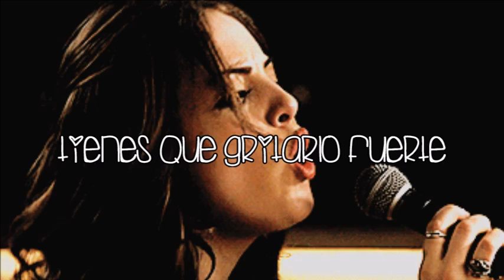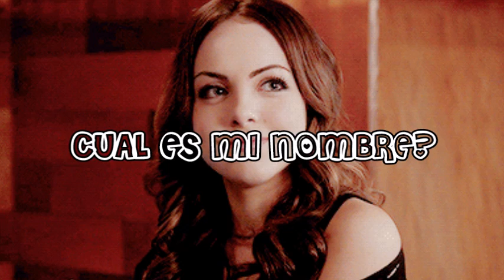WHAT'S MY NAME (FT ELIZABETH GILLIES) [FROM SEX&DRUGS&ROCK&ROLL] SUBTITULADA/TRADUCIDA AL ESPAÑO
Ya no puedo agregar escenas de SDRR por que FOX me bloquea los videos:(